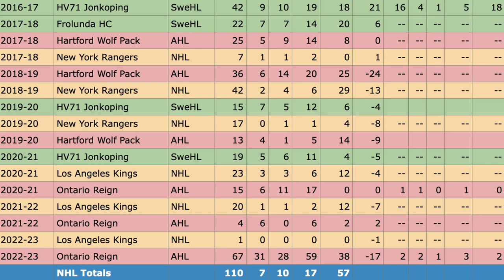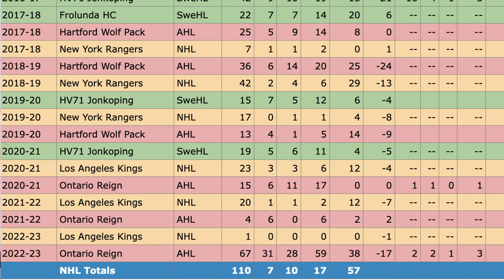What Happened To This Guy?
OK Guys, its time to take a look at 2017 7th overall pick of the New York Rangers... Lias Andersson. Who was just freshly signed by the Montreal Canadiens during free agency.. Why did this guy fail to crack an NHL team since being drafted? Lets chat about it!